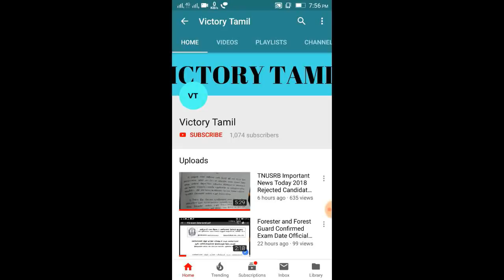TNUSRB அடுத்த Notification என்ன ???